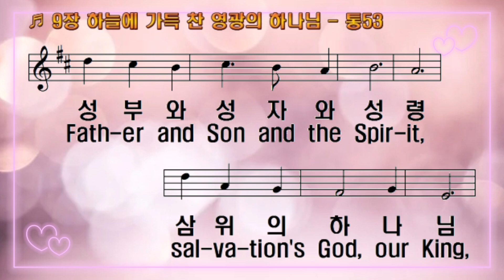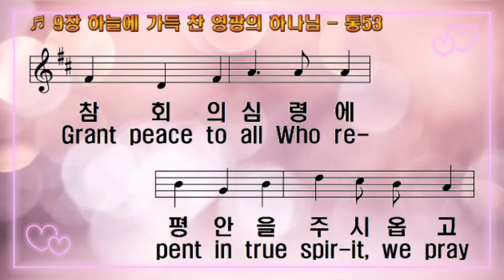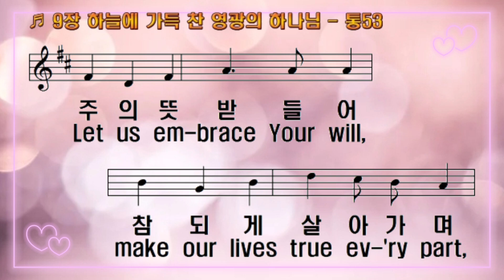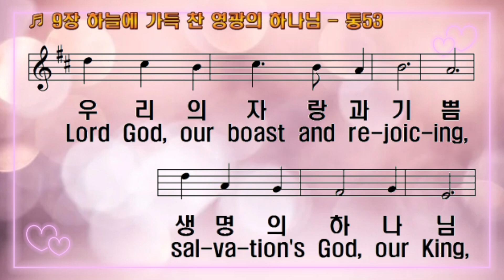[찬송가 반주] 새찬송가 9장 (통 53장) 하늘에 가득 찬 영광의 하나님 Heaven is Full of Your Glory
1. 하늘에 가득 찬 영광의 하나님

온 땅에 충만한 존귀하신 하나님

생명과 빛으로 지혜와 권능으로

언제나 우리를 지키시는 하나님

성부와 성자와 성령 삼위의 하나님

우리 예배를 받아주시옵소서

2. 사랑이 넘치는 자비하신 하나님

은혜가 풍성한 구원의 하나님

참회의 심령에 평안을 주시옵고

죄악과 허물을 용서하여 주소서

찬송과 영광과 생명 구원의 하나님

3. 연약한 심령을 굳게 세워 주시고

우둔한마음을 지혜롭게 하시고

주의 뜻 받들어 참되게 살아가며

주 말씀 따라서 용감하게 하소서

권능과 지혜와 사랑 은혜의 하나님

4. 주 앞에 나올 때 우리 마음 기쁘고

그 말씀 힘 되어 새 희망이 솟는다

고난도 슬픔도 이기게 하시옵고

영원에 잇대어 살아가게 하소서

우리의 자랑과 기쁨 생명의 하나님

아멘

1.Heav-en is full of Your

glo-ry, great God of ours

You who fill all the earth,

You whom a-lone we a-dore,

Who With Your light and life,

with Your great wis-dom and

pow'rs Gra-cious-ly care for us,

our Guard-i-an strong and sure!

Fath-er and Son and the Spir-it,

sal-va-tion's God, our King,

Ac-cept, Lord, in grace,

this wor-ship Your peo-ple bring.

2.Great God of mer-cy, Whose

love still ov-er-flows to-day,

God of sal-va-tion a-bund-ant, so full of grace,

Grant peace to all Who re-pent in true spir-it, we pray

Hold not the guilt of our

sins be-fore Your ho-ly face!

Life, praise and glo-ry for-ev-er,

3.Firm-ly es-tab-lish the

spir-it of the faint in heart,

Help the un-gift-ed, give

wis-dom to the weak in mind.

Let us em-brace Your will,

make our lives true ev-'ry part,

Let them be liv'd by Your word,

where new cour-age we find!

Life, pow'r and wis-dom for-ev-er,

4.With You our hearts re-joice far

past ev-'ry joy we know,

Your word our strength and hope,

hope which like a foun-tain pours.

Help us de-feat ev-'ry hard-ship and mock ev-'ry woe.

Let-ting our lives to e-ter-ni-ty be join'd to Yours!

Lord God, our boast and re-joic-ing,

A-men.